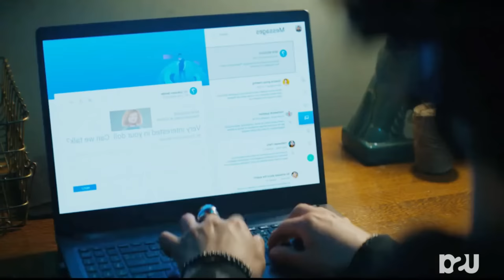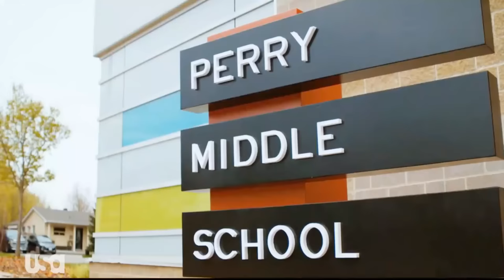مسلسل تشاكي كامل الموسم الاول + التاني لأول مرة ممنوع لأصحاب القلوب الضعيفه - ملخص فيلم Chucky tv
مسلسل تشاكي الموسم التالت والرابع
ـــــــــــ

لأول مرة مسلسل تشاكي كامل الموسم الاول + التاني ممنوع لأصحاب القلوب الضعيفه - ملخص فيلم Chcuky tv
اسم الفيلم
ملخص افلام
ملخص فيلم
ملخصات افلام
ملخص فلم
ملخص الافلام
تلخيص افلام
ملخص أفلام
افلام ملخصة
افلام رعب
مسلسل كوري
مسلسلات كورية
افلام كورية
فيلم كورى
فيلم CHILDS PLAY
CHILDS PLAYمترجم